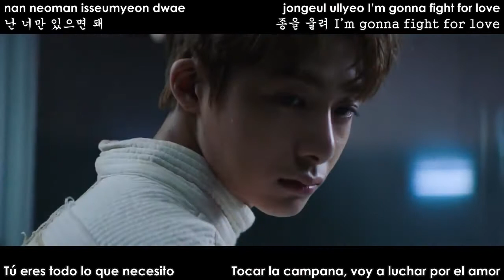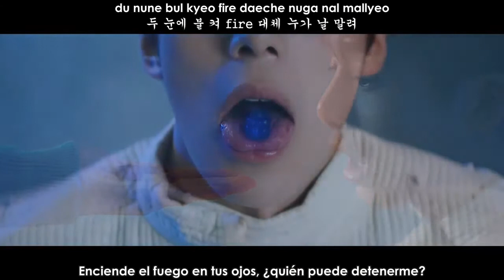Monsta X - Fighter MV (Sub Español - Hangul - Roma)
SUB ESPAÑOL | [MV] MONSTA X(몬스타엑스) _ Fighter